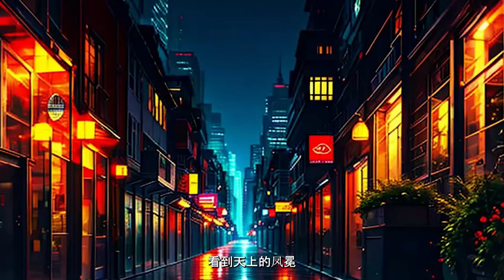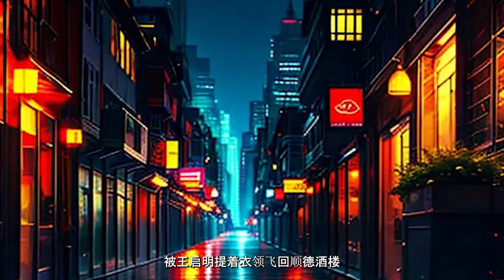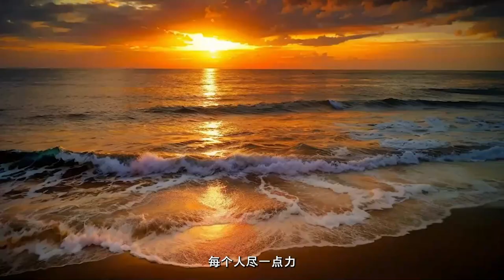《携带一个提示框的我无敌了》第101-200级，我能看到别人看不到的隐藏信息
穿越到到一个全民御兽的世界，开始了逆袭之路。资源?“不是有手就行……”背景?“我就是最大背景……”……
持续更新中，催更或者有问题请留言告诉我。